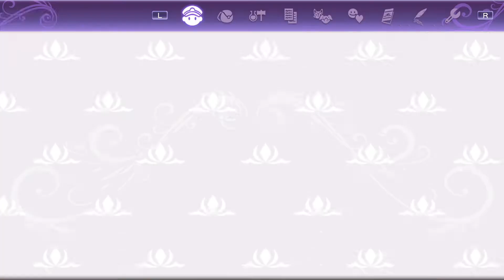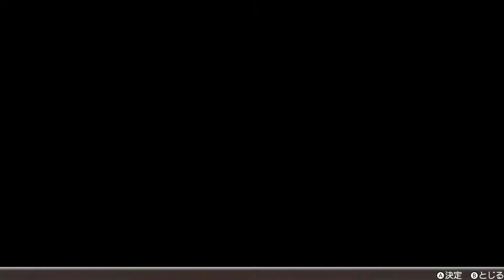【実況】俺が王子様だ！ ルーンファクトリー5を遊ぶいも【#64】(ネタバレ注意)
靴を贈ろう

◆概要◆

Nintendo Switch『ルーンファクトリー5』を実況プレイ！
初見で楽しんでいきます。
※『エイトールの暗闇』以降のネタバレを含みます。

◆リンク◆

次→

◆再生リスト◆